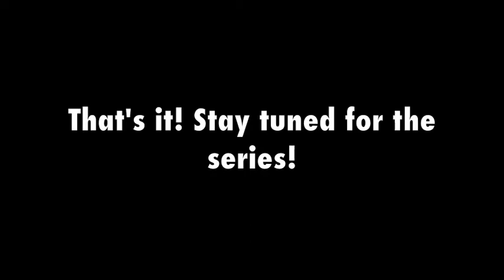Under the Bed Teaser~NEW SERIES!~ AGSM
We have this hope as an anchor of the soul, firm & secure. Hebrews 6:19

So, how many times have I promised stopmotion videos were to come? Well, here you go! I really love you guys, and I wouldn't give this up for anything!
 So this is my new series! Now how many episodes, how long they'll be, or if they'll be live videos or stopmotions is undecided. My series, unlike some people's, I really don't enjoy draggingggggggg out. I have the plot in my head & I've got it started up. I previously wanted to do a series similar to this, but couldn't get it to work.
 Cheers! :)